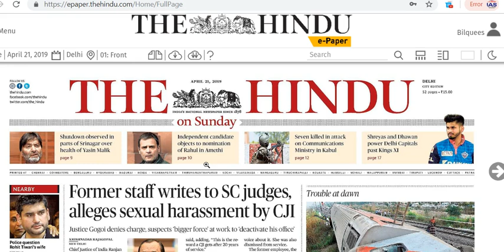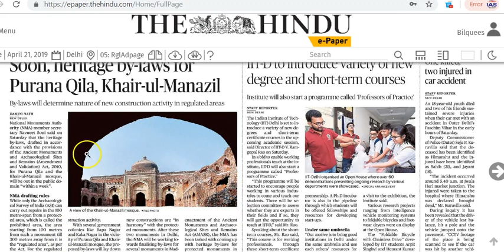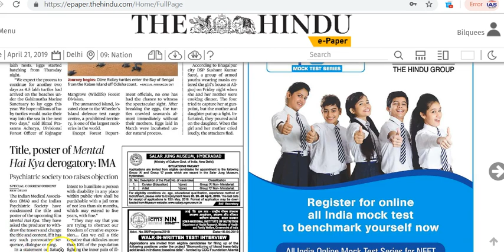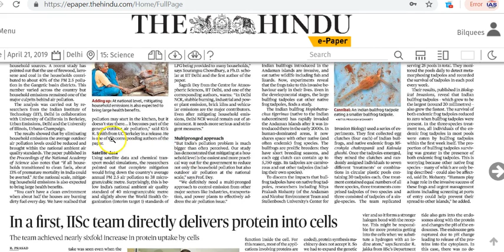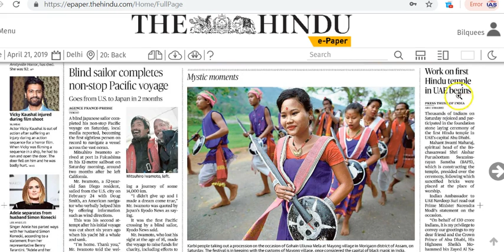IAS Daily Current Affairs | The Hindu Analysis by Mrs Bilquees Khatri (21 April 2019)